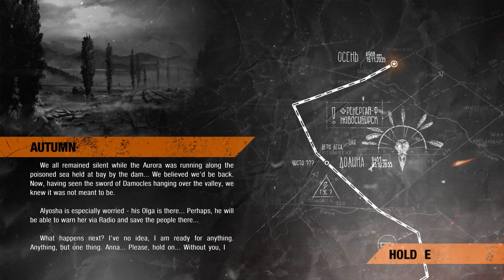Metro Exodus| Play Through Pt 10